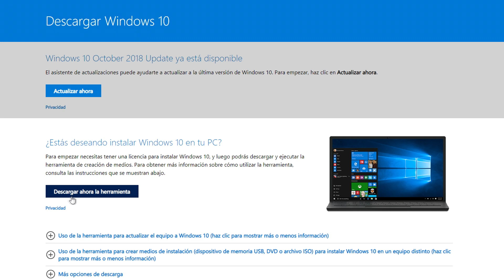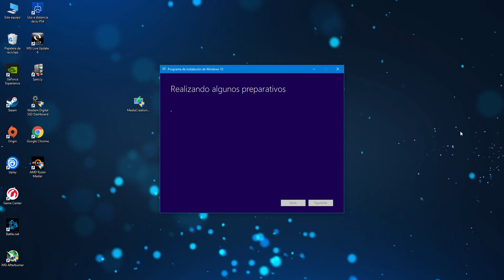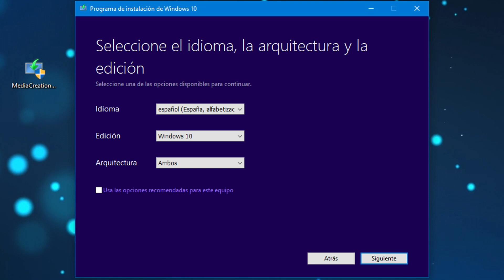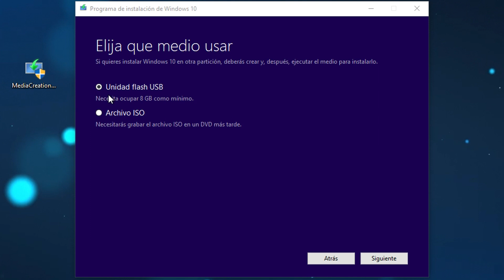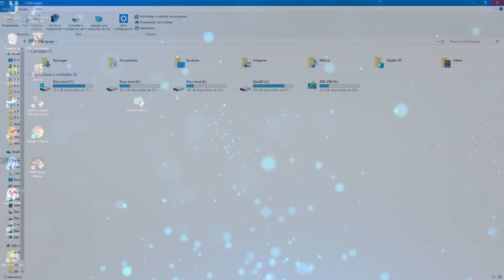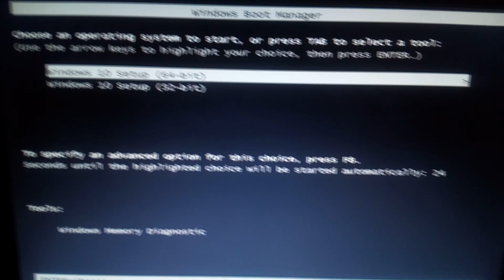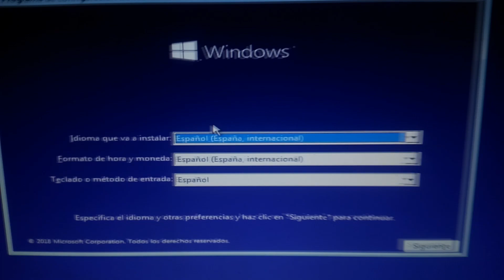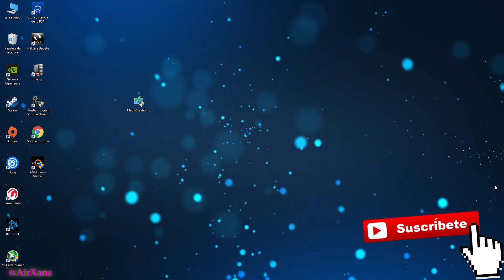Cómo descargar Windows 10 a un pendrive gratis | Crear copia de Windows 10 ISO en una Memoria USB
Tutorial de cómo podemos descargar y guardar de forma oficial y gratuita una copia de Windows 10 en un pendrive.

De ese modo la tendremos disponible en una memoria USB cuando necesitemos volver a instalar el Sistema Operativo, o si en algún momento resulta necesario acceder al Modo Seguro o a las Opciones de Recuperación usando para ello el instalador de Windows 10.

Podéis descargar la herramienta desde este link directo al archivo instalador de Windows 10

Link a la página oficial de Microsoft desde la que también se puede descarga la herramienta de creación

Importante: Ten en cuenta que al crear el pendrive de Windows 10, el programa borra todo lo que contiene ese pendrive, por lo que usa una memoria USB donde no tengas nada guardado, o al menos nada que te importe que se vaya a borrar al crearse el pendrive de WIndows 10.

NOTA 1: En este otro link tenéis el vídeo de como instalar Windows 10 en vuestro PC desde el USB, paso a paso

Nota 2: Si durante el proceso el programa da algún error que impide que se complete al 100%, recomiendo, formatear el pendrive, cambiar de puerto USB (donde se tenia conectado el pendrive a otro puerto), y comprobar que no se corte la conexión de Internet o WiFi ni un solo segundo, hasta que el programa haya finalizado todo el proceso.

Si tienes cualquier duda puedes dejarla en los comentarios.

como descargar windows 10 gratis en español